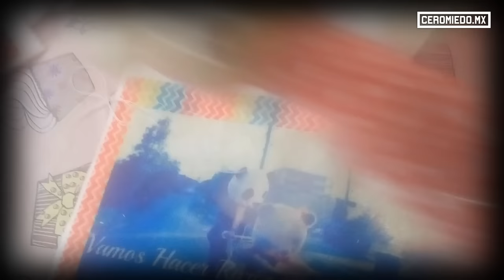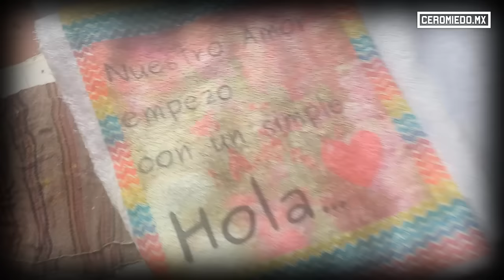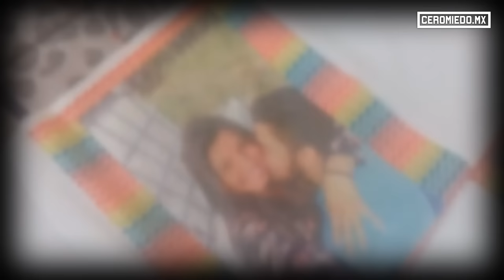Colcha sublimada patchwork plancha pequeña paso a paso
Para un emprendedor NO HAY LIMITES. Sublimamos y armamos esta colcha con una plancha pequeña, fue de por piezas tamaño carta. El costo quedo al cliente en $1500 y la inversión fue de $300 pesos.  Proximamente curso presencial para aprender a elaborarlas y clase ONLINE para las personas que son de otro país.